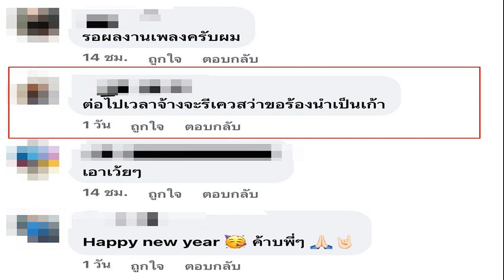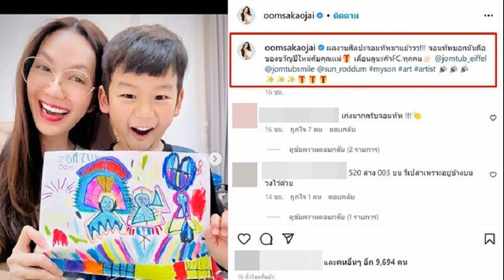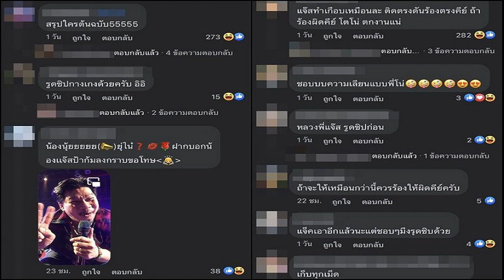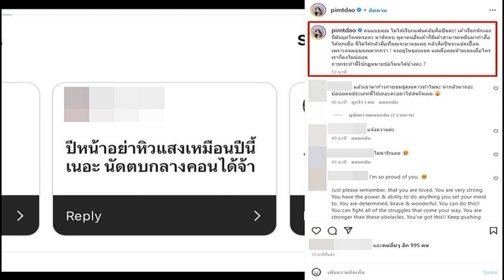เก้า จิรายุ นัดรวมตัว วง Retrospect ถูกรีเควสเป็นนักร้องนำ วี วิโอเลต ร่วมโต๊ะกินข้าว มีลุ้นร่วมงาน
หลังจากทัวร์คอนเสิร์ตใหญ่ที่ประเทศ ไต้หวัน ร่วมกันระหว่าง เก้า จิรายุ และ วง Retrospect ก็ทำกระแสแรงเชียร์กระหึ่มดังขึ้นอย่างต่อเนื่องจากเหล่าแฟนเพลง เพราะอยากให้มีผลงานร่วมกัน ซึ่งล่าสุด ก็มีภาพร่วมเฟรมด้วยกันระหว่าง เก้า จิรายุ X วง Retrospect พร้อมกันนี้วงยังได้โพสต์ภาพและข้อความที่มีความหมายต่อใจเป็นที่สุด
โดย เพจ Retrospect “วันนี้พวกเรานัดมาทานข้าวปีใหม่กัน เสียดายพี่เบิร์ธติดธุระเลยไม่ได้มา แต่ก็ได้คุยอะไรกันเยอะเลย แฮปปี้มากๆ ปีใหม่นี้ขอฝากวงและผลงานของพวกเราไว้ด้วยนะครับ เร็วๆ นี้ถ้ามีอะไรคืบหน้า จะมาอัพเดทให้ฟังกันเรื่อยๆ นะครับ HAPPY NEW YEAR! RETROSPECT Kao” พร้อมแท็กชื่อ Jirayu และ Violette Wautier
งานนี้แฟนคลับตั้งหน้าตั้งตารอชมผลงานของศิลปินดังได้เลย ซึ่งต้องบอกว่าอาจมีลุ้นที่เก้าจะได้มาร่วมแจมกับ วง Retrospect เพราะได้การันตีผลงานขึ้นคอนเสิร์ตมาแล้วที่ไต้หวัน กับบทบาทนักร้องนำ ของ วง Retrospect ทำเอาแฟนๆ กรี๊ดหนักมาก กับการงานโชว์ฟอร์มใหญ่